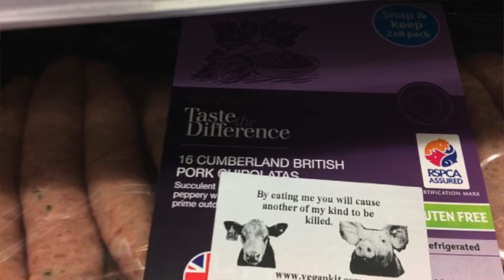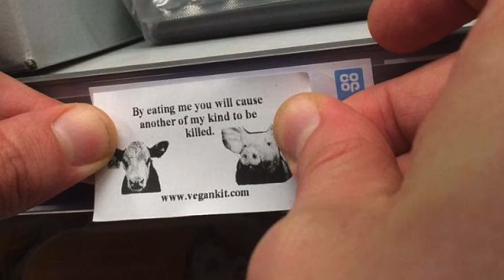30,000 "Dairy" Cows Freeze To Death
Sup compassionate peoples! Welcome to Vegan News! Everyday at 5pm EST we bring you all the news that matters in veganism.

You can participate by leaving news stories in the comments, posting them on our Facebook page, Tweeting them, Instagraming them, emailing them to us or we also have a vegan news Facebook group where everyone can participate and discuss current events.

Todays Stories:

Vegan Birkenstocks Come to U.S.

POTD(Petition Of The Day)
Vegan ARA that protested the 2017 PA Farm Show Need Your Help To Pay Fines:\